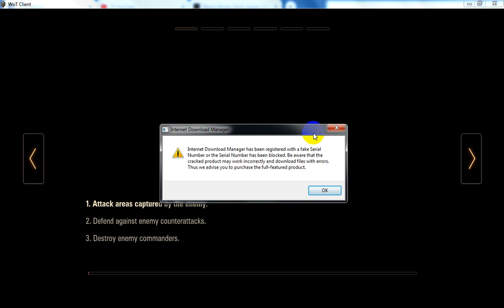WORLD OF TANKS Road to BERLIN EVENT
The new Event of "World of Tanks" Road to Berlin.